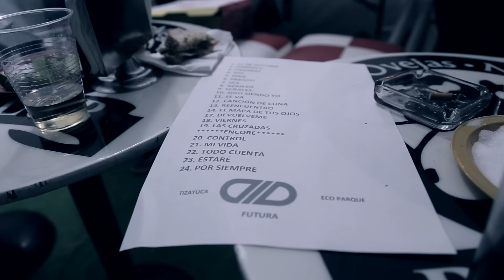DLD - Tizayuca, Hidalgo